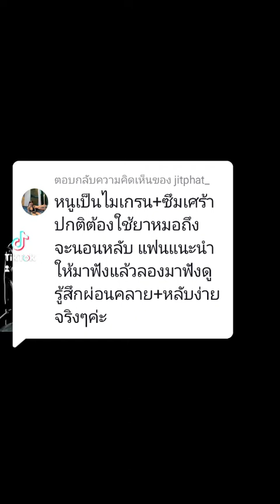ไมเกรนซึมเศร้าปกติต้องใช้ยาจะนอนหลับ แฟนแนะนำให้มาฟังแล้วลองมาฟังดูรู้สึกผ่อนคลาย+หลับง่ายจริงๆค่ะ